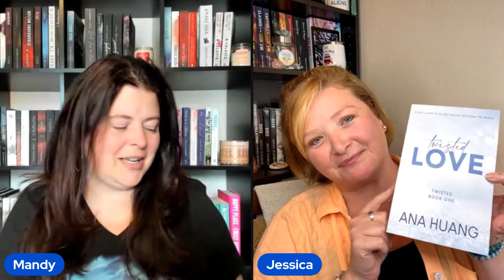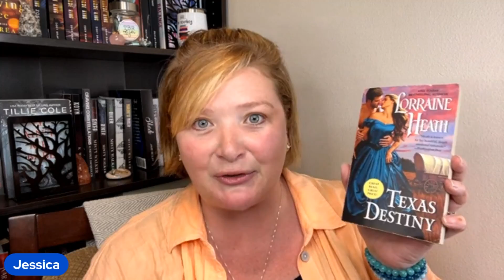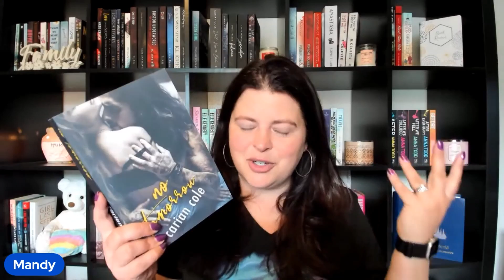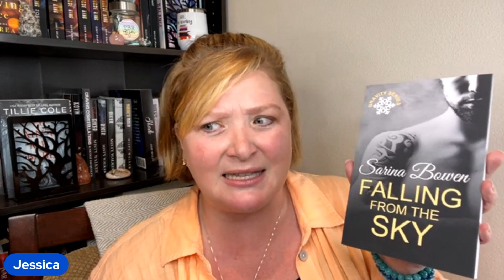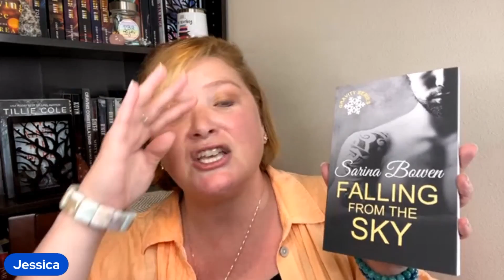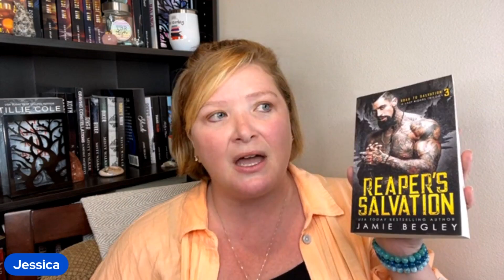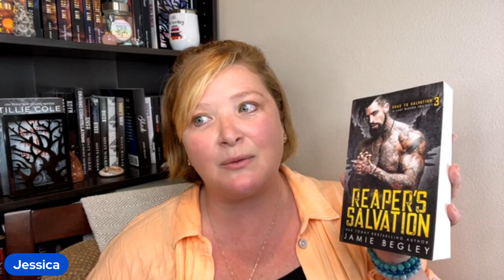Broken and Damaged Heroes / Romance Book Recomendations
Broken and Damaged Heros in Romance.

Let’s Connect!